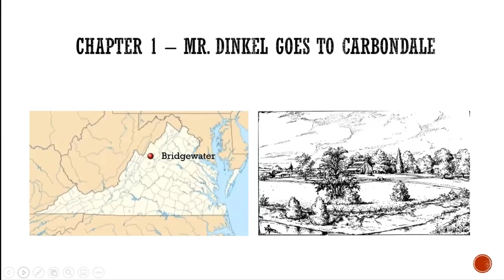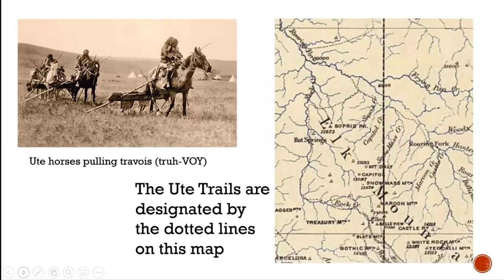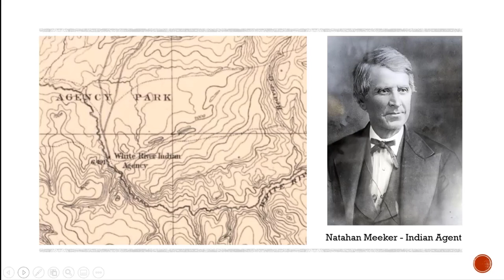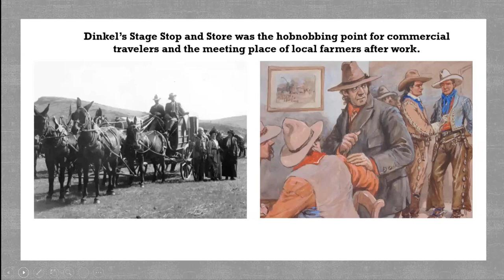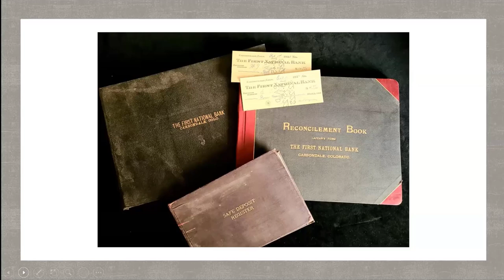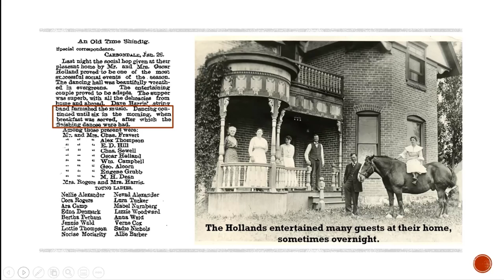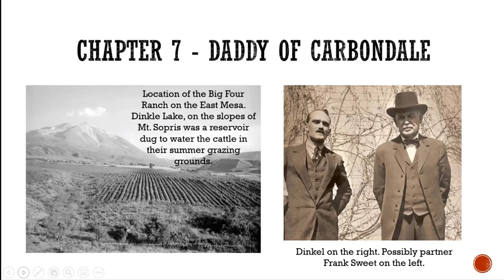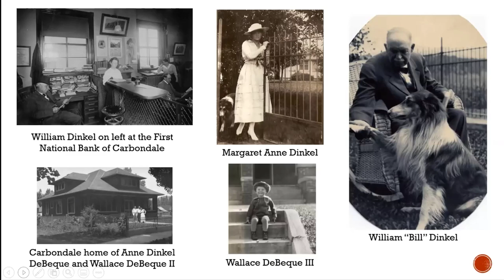The Colorful History of Carbondale, CO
A presentation by Sue Gray on the Dinkel Era - Carbondale's first decades with white settlers.